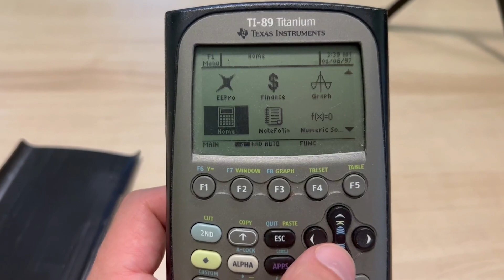Texas Instruments TI 89 Titanium Graphing Calculator Review